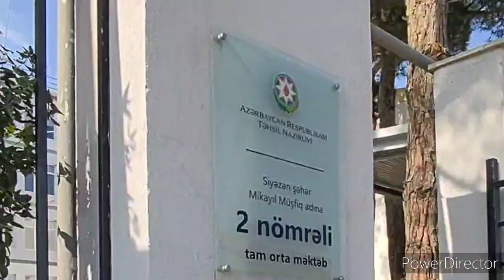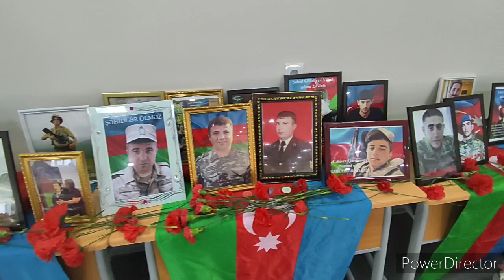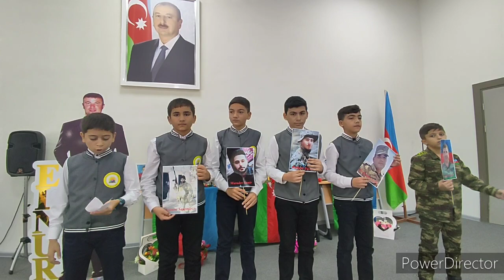ŞƏHİD Qafarov Elnur,un adına 2saylı məktəbdə tədbir.